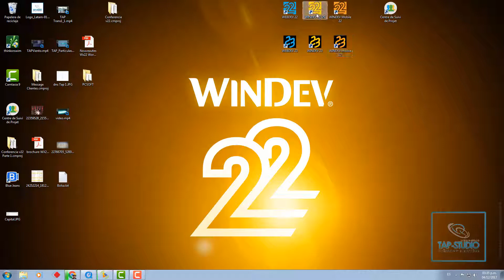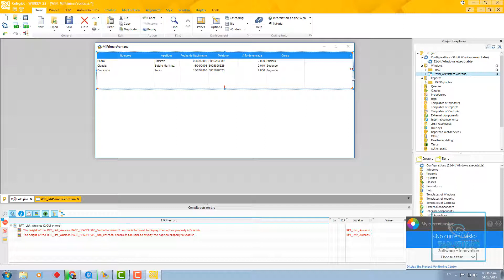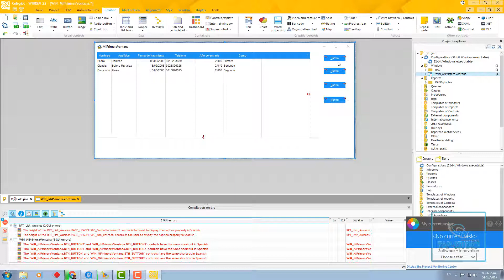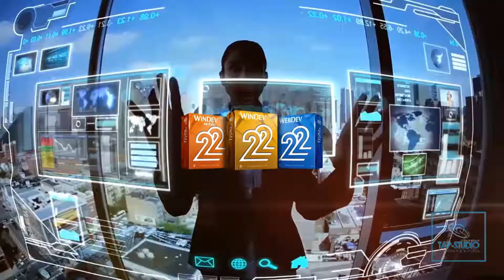WinDev 22 Los fundamentos - Desarrollo - Parte 1 (Cap. parcial)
Aquí encontraran una parte del capitulo 6.1 de nuestra formación WinDev 22 Los fundamentos.